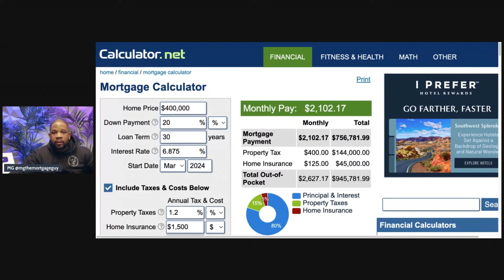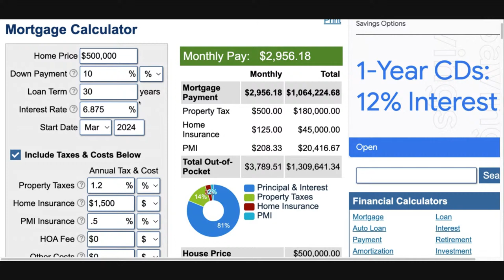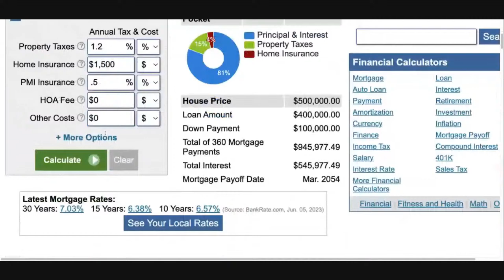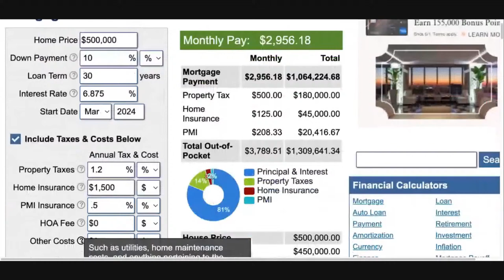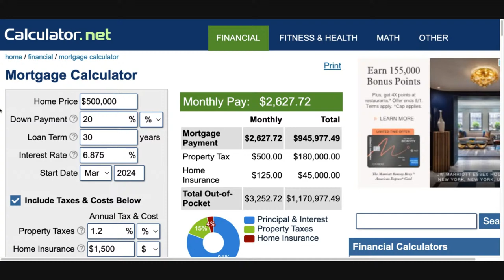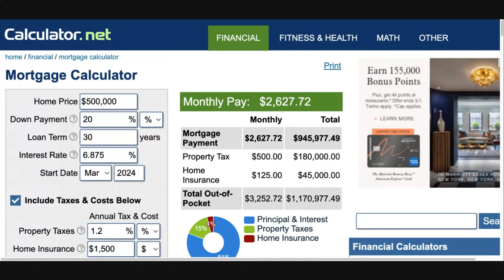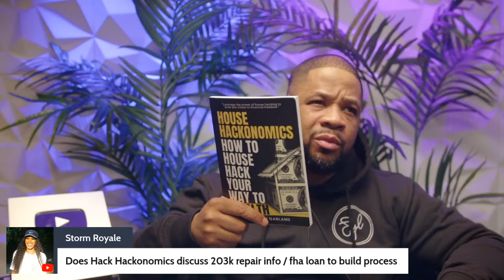Why you shouldn't put 20% down payment on a house.